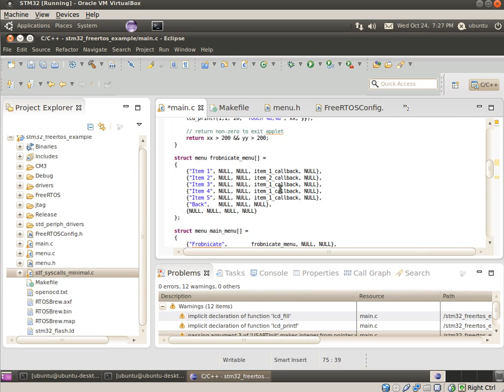STM32 development environment part 2 - Menu system